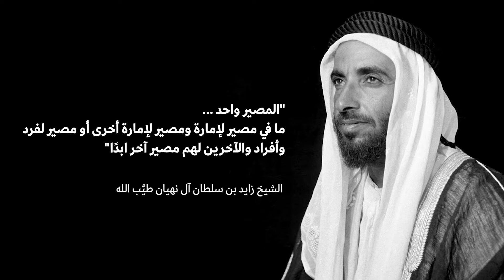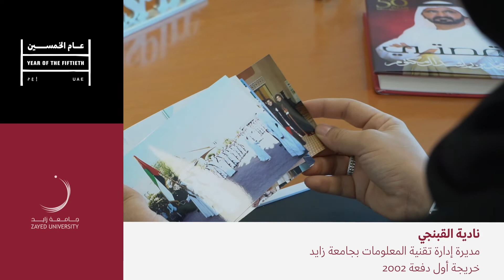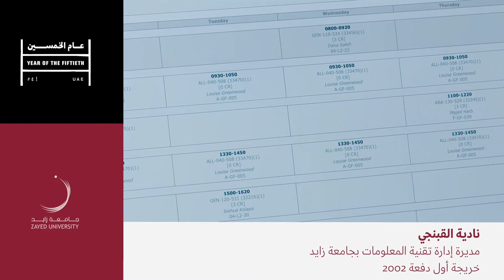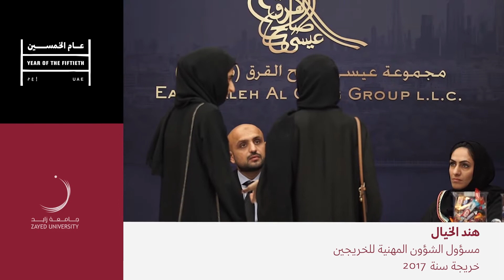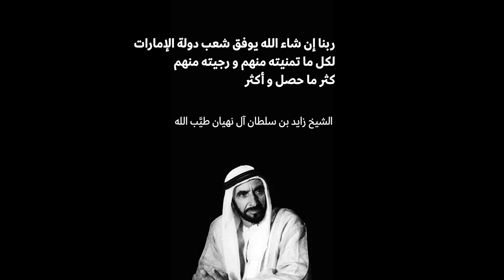نفخر في هذا اليون العظيم بهذا الوطن العظيم ونزداد فخراً كوننا جامعة زايد تحمل اسم باني الإتحاد